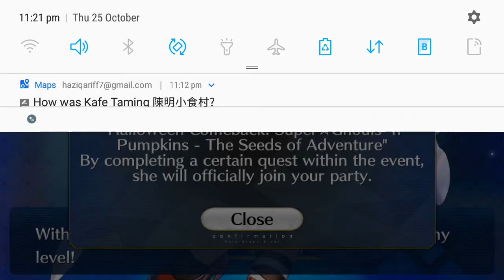[F/GO NA] Halloween Comeback! Super Ghouls'n Pumpkins (Part 2)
I laughed the moment I see Eli's banner...